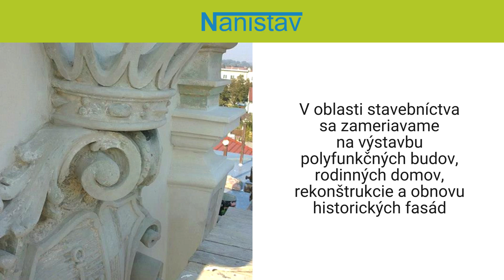NANISTAV – veľkoobchod a maloobchod obalové materiály, stavebné práce Prievidza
NANISTAV je stavebno-obchodná spoločnosť, ktorá pôsobí v oblasti stavebníctva a predaja obalových materiálov. V stavebníctve sa zameriavame na výstavbu polyfunkčných budov, rodinných domov, rekonštrukcie a obnovu historických fasád. Okrem toho poskytujeme technické a stavebné poradenstvo, projektovú dokumentáciu, grafické práce a 3D vizualizácie. Našou prioritou je používanie kvalitných materiálov a skúseného tímu, aby sme dosiahli funkčné, estetické a dlhotrvajúce výsledky. Ponúkame zatepľovacie systémy, omietky, liate potery a ďalšie stavebné práce pre interiér aj exteriér. Realizujeme tesárske práce, montáž strešných krytín, sadrokartónové podhľady, priečky a betónové dlažby. V oblasti predaja obalových materiálov máme širokú ponuku pre maloobchod aj veľkoobchod, vrátane fólií, viazacích pások, plachiet, lepiacich pások, vlnitej lepenky, polyetylénu a mikroténových tašiek. Viac informácií nájdete na našej webovej stránke